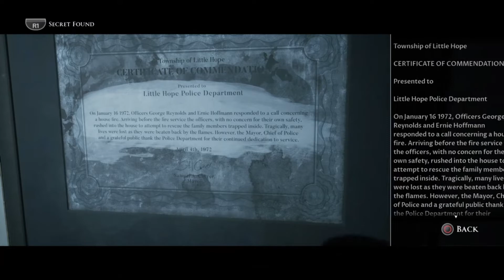The Dark Pictures Anthology: Little Hope walk-through part 4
The Dark Pictures Anthology: Little Hope is a 2020 interactive drama survival horror video game developed by Supermassive Games and published by Bandai-Namco Entertainment. The second installment in The Dark Pictures Anthology, Little Hope serves as the sequel to the anthology's season premiere, Man of Medan. Will Poulter stars as the game's leading actor and plays the role of one of the protagonists, named Andrew. Set in the fictional eponymous town, located in Massachusetts, the game follows four college students chaperoned by their professor. After their bus crashes by the area, the group finds themselves trapped within Little Hope by an impenetrable fog. As they explore the deserted town, the characters are pursued by demons whose appearances are reminiscent of the ways in which the townspeople of Little Hope's colonial era died.

Little Hope contains many decision-making scenes that dictate how the plot will progress and how the characters will develop over time. With these choices, which players make on behalf of the characters, any of the ensemble cast's five playable protagonists can die permanently or survive the night. Quick time events determine whether a protagonist will live through the very end. To guide players in navigating the story, the game features a set of collectable items called "pictures" that give premonitions of what may happen later in the plot. The developer, Supermassive Games, decided to tackle the topic of witch trials for Little Hope's story and explore the reasons why mass paranoia around witchcraft happened in the first place.